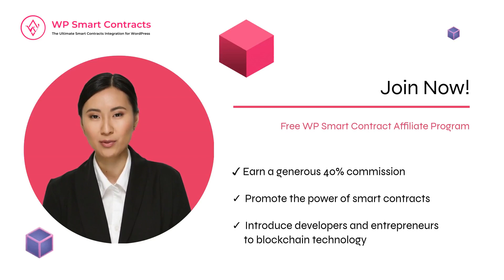WP Smart Contracts Affiliate Program: Earn 40% Commission!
And follow the onscreen instructions to get your Free Blockchain Toolkit

- Comprehensive Step-by-Step Autoresponder Email Series:
- Video Tutorials with Detailed Instructions
- Customized and Curated Report
- Access to a Private Site
- All the Software you need in a Single WordPress Plugin

*Welcome to the WP Smart Contracts Academy!*

Explore the WP Smart Contracts Affiliate Program and embark on an exciting journey of earning a lucrative income while diving into cutting-edge blockchain technology. We value passionate individuals like you, who are eager to promote the benefits of smart contracts. Join our affiliate program and earn a generous 40% commission by introducing developers and entrepreneurs to the world of smart contracts.

Learn how it works: Whenever users deploy new smart contracts through your website, you'll earn a whopping 40% commission from the revenue generated by your referrals.

Setting up is a breeze and completely free! Follow the easy steps shown in the linked video in the description or on your custom tutorial page.

Our platform's compatibility with multiple blockchain networks and its stellar reputation for security and reliability make it the ideal choice for smart and ambitious affiliates like you.

For more details, visit our tutorial page. Join now and unlock your potential for cryptocurrency income!

Together, let's revolutionize the blockchain landscape with WP Smart Contracts Academy!